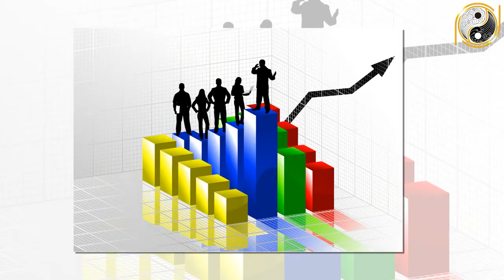Tử Vi Trọn Đời Ất Tỵ 1965 Nam Mạng Tài Lộc Bùng Nổ, Nghèo Mấy Cúng Đổi Đời Giàu Ụ Ụ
01. Linh phù giải hạn
02. Hồ lô hóa giải Ngũ Hoàng
03. Mai Hoa Phú Quý
04. Gương bát quái tinh cầu
05. Kim bài thái tuế 2023
06. Vòng tam hợp Dần Ngọ Tuất
07. Vòng tam hợp Thân Tý Thìn
08. Vòng tam hợp Hợi Mão Mùi
09. Vòng Tam Hợp Tỵ Dậu Sửu
10. Bát bảo tâm kinh
11. Minh Quang pháp bảo cầu
12. Minh Quang pháp bảo lục giác
13. Tỳ Hưu Lộc Tài (Đồng)
14. Tỳ Hưu Khai Vận ( Bạch Ngọc)
15. Bách Niên Tụ Tài ( tụ tài lộc)
16. Song long ngọc ấn ( ấn thăng quan)
17. Kim bài ngũ Lộ Thần Tài
18. Hồ lô bình an ( treo xe)
19. Móc khóa văn xương
20. Ống bút văn xương gỗ đào
21. Bút văn xương gỗ đào
22. Bút văn xương gỗ đào nhỏ
23. Hoa mai kim tiền ( mạ vàng )
24. Các vật phẩm phong thủy khác Tử Vi Trọn Đời Ất Tỵ 1965 Nam Mạng Tài Lộc Bùng Nổ, Nghèo Mấy Cúng Đổi Đời Giàu Ụ Ụ